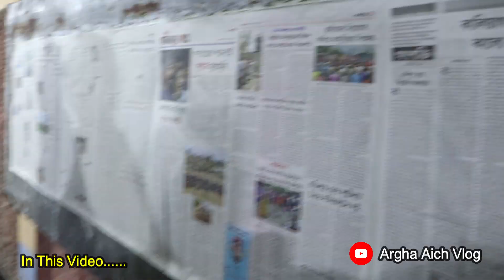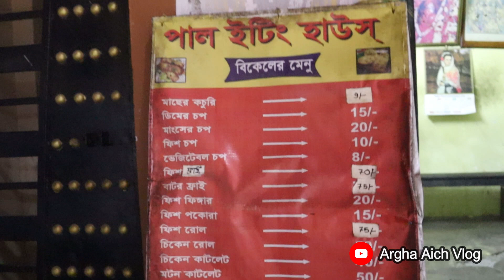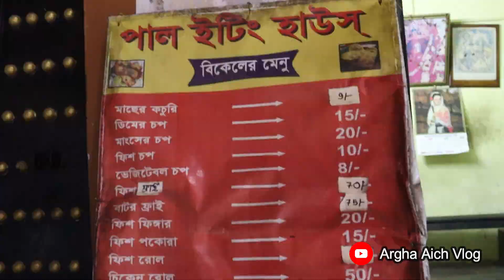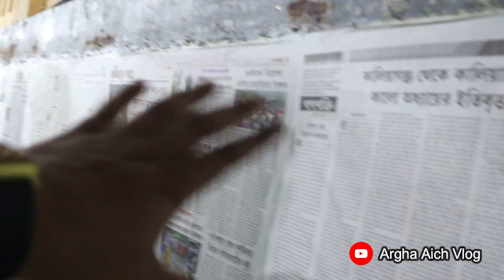🔞9 টাকায়🤤ভেটকি মাছের কচুরিতে😲এমন অভিজ্ঞতা হবে ভাবিনি😱মশালাদার🥵মটন ফিঙ্গার😍চিকেন কাটলেট🔥Kolkata Food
Pal Eating House (Ganesh Da'r Dokan)
Address: J93C+W2J, Nandalal Bose Ln, Bag Bazar Colony, Bidhan Sarani, Baghbazar, Kolkata, West Bengal 700003

Facebook Page : Argha Aich Vlog (Must Follow This Page )

Edit & Thumbnail Making : Argha Aich Own
Capture : Debosmita Dutta
Capture Date : 6th May, 2023

Bagbazar area of North kolkata is very famous for its street food, in this video i featured few famous as new street food joints.

Hello Guys,

কারণ আপনাদের একটুকু সাপোর্ট আমাকে ভিডিও বানানোর জন্য অনেক মোটিভেট করবে । তো Guy's বেশি দেরি না করে Support করো, আর পাশে থাকো 💖

* Keep Support & Love You Guy's